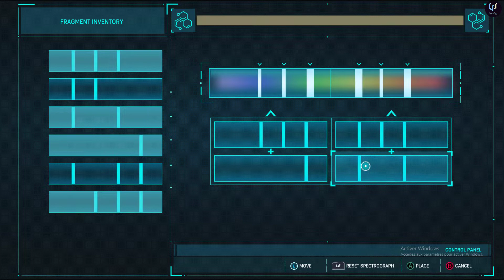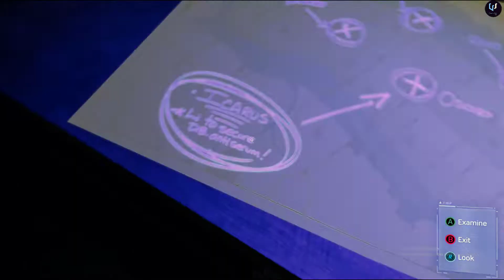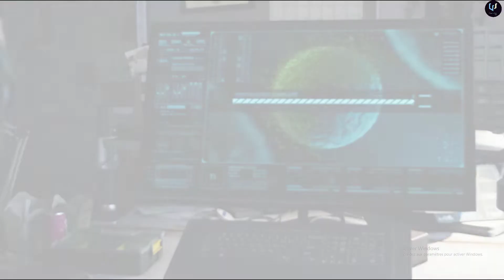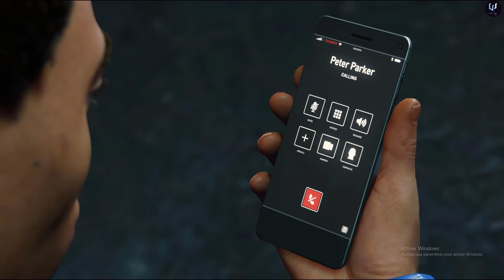SPIDER-MAN REMASTERED PC Walkthrough Gameplay Part 09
Marvel's Spider-Man was released for the PlayStation 4 video game console on September 7, 2018. The game received praise for its narrative, characterization, combat, and web-swinging traversal mechanics, although some criticized its open-world design for lacking innovation. Marvel's Spider-Man received a number of accolades including being named as one of the best superhero games ever made. It became one of the fastest-selling games of the year and one of the best-selling PlayStation 4 games of all time. Insomniac supported the game extensively after launch, releasing a three-part story expansion titled The City That Never Sleeps and several new alternate costumes for Spider-Man. A remastered version of Marvel's Spider-Man, featuring all previously released downloadable content, was released for the PlayStation 5 in November 2020 and for Microsoft Windows in August 2022. The game's success launched the identically named video game series, beginning with Marvel's Spider-Man: Miles Morales, a spin-off focused on Spider-Man's ally Miles Morales, in November 2020. A sequel, Marvel's Spider-Man 2, is scheduled for release in 2023.